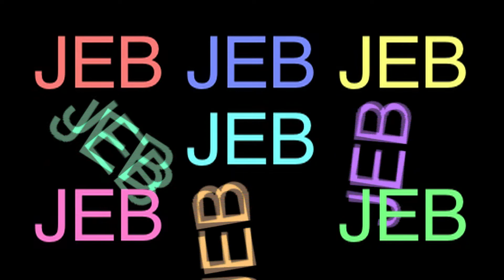Jeb Bush Orchestra . - GREATEST HITS 9/28 RELEASE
JEB BUSH ORCHESTRA GREATEST HITS
ALL STREAMING SERVICES
9/28